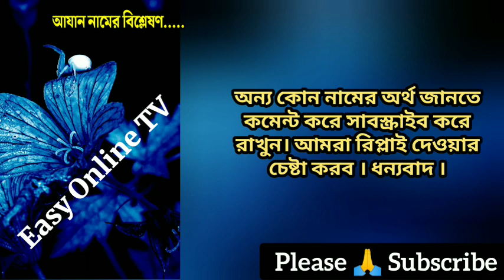আযান নামের অর্থ কি | Azaan name meanings | What is the meanings of Azaan? | Easy Online TV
আযান নামের অর্থ কি | ছেলেদের ইসলামিক অর্থসহ নাম | Azaan Name Meaning | Azaan Namer Ortho ki | Azaan name meanings | Easy Online TV